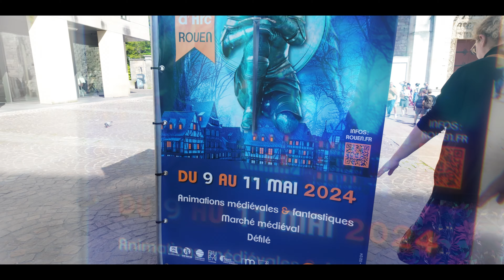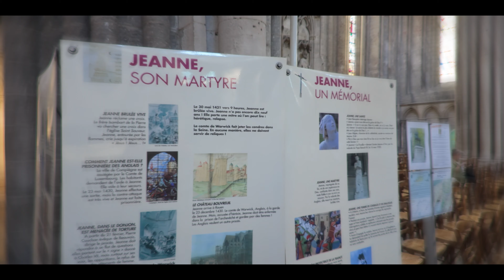ROUEN - FÊTES JEANNE D'ARC - Cinématique 4k - Marché Médiéval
J'ai profité du beau temps pour aller faire un tour avec ma femme dans Rouen le dernier jour des fêtes Jeanne d'Arc où nous avons flâné dans une ambiance médiévale.

Je vous ai ramené quelques images, tourné à la DJI Osmo Pocket 3 en 4k bien évidement et monté sur DaVinci Resolve Studio comme d'habitude.

Bon visionnage